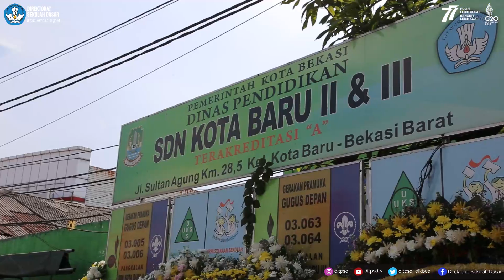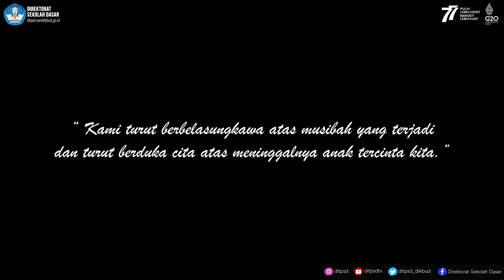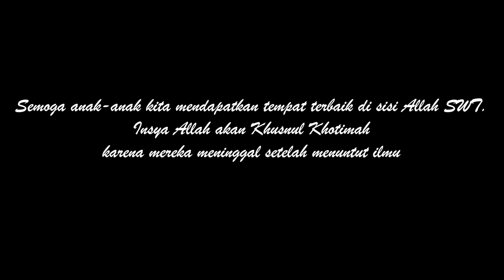Pemberian Santunan Korban Kecelakaan di SDN Kotabaru II dan III Bekasi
Tidak ada satu orang pun menyangka jika pada siang itu, Rabu, 31 Agustus 2022 akan menjadi tragedi mencekam di depan Sekolah Dasar (SD) Negeri Kota Baru II dan III, Kota Bekasi.

Siang itu pada pukul 9.50 WIB, terdengar suara histeris ibu-ibu ketika sebuah truk menghantam puluhan orang yang tengah berada di Jalan Sultan Agung Km 28,5, Kelurahan Kota Baru, Bekasi Barat, Kota Bekasi.

Saat itu, halte di depan Sekolah Dasar (SD) Negeri Kota Baru II dan III tersebut sedang dipenuhi oleh anak yang sedang menunggu jemputan pulang sekolah. Setidaknya, ada 30 orang yang menjadi korban kecelakaan tersebut. Sebanyak 10 orang dilaporkan meninggal dunia, empat diantaranya adalah siswa SDN Kota Baru II dan III. Puluhan lainnya luka-luka.

Sebagai bentuk rasa belasungkawa, tim Direktorat Sekolah Dasar, Kemendikbudristek mengunjungi sekolah tersebut pada Jumat, 2 September 2022. Tim ini dipimpin oleh Pejabat Fungsional Ahli Madya, Dr. Sugiyanto dan Kasubbag Tata Usaha, Andi Zainuddin, M.Pd.

“Kami turut berbelasungkawa atas musibah yang terjadi dan turut berduka cita atas meninggalnya anak tercinta kita. Semoga anak-anak kita mendapatkan tempat terbaik di sisi Allah. Insya Allah akan husnul khatimah karena mereka meninggal setelah menuntut ilmu,” ucap Dr. Sugiyanto saat memberikan sambutannya.